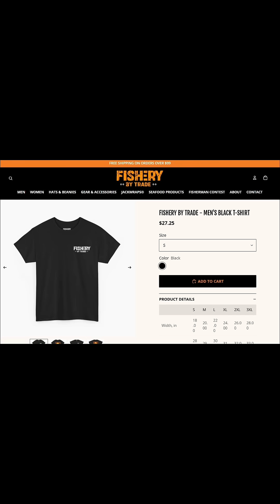American Fisheries: Sustainable Fishing From Florida to Maine